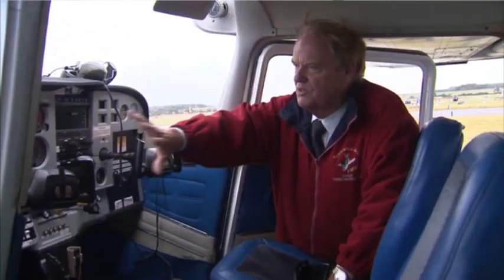Passenger Lands Plane After Pilot Falls Ill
A passenger with no experience flying planes safely landed a light aircraft at Humberside airport in the north of England on Tuesday evening, after the pilot fell ill at the controls. (Oct. 9)